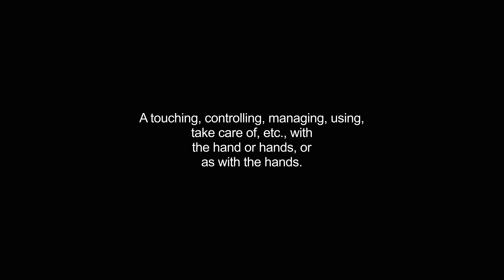handling video Dictionary meaning and pronunciation